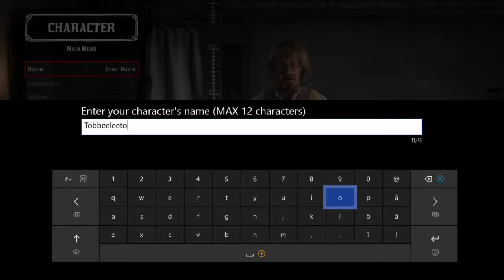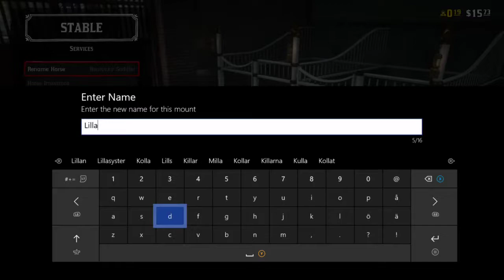Red Dead Redemption 2 | Online | Xbox One GP HD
Lämna gärna EN TUMME UPP och/eller EN KOMMENTAR om ni gillade klippet och vill se fler av dessa videos.